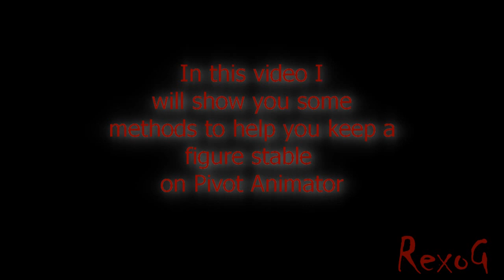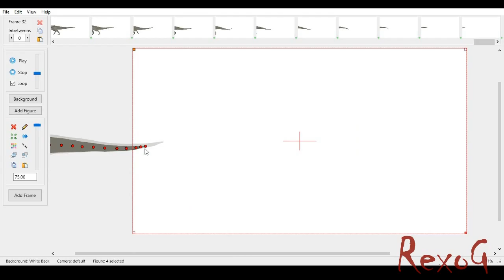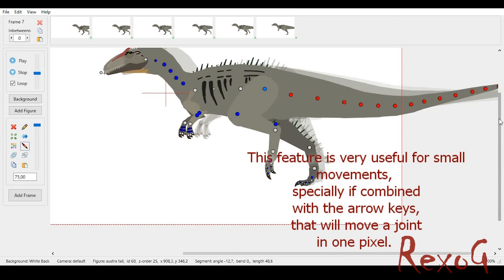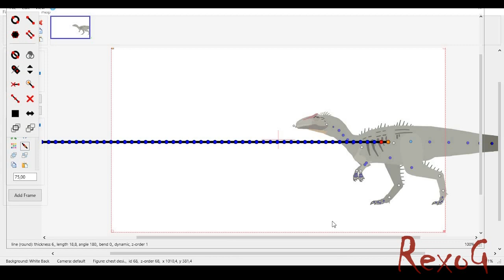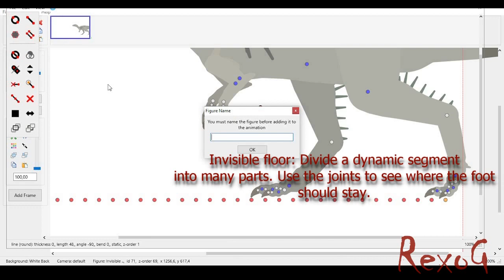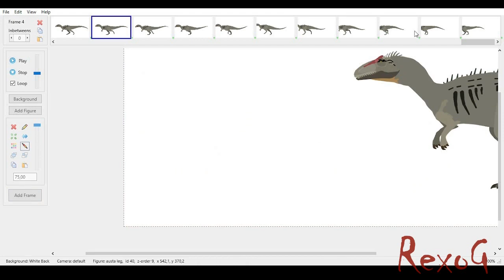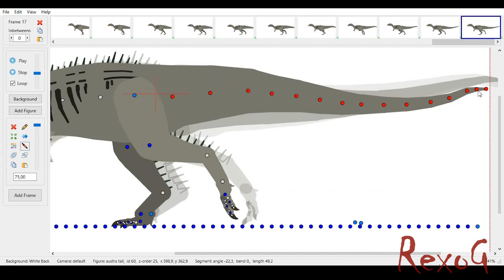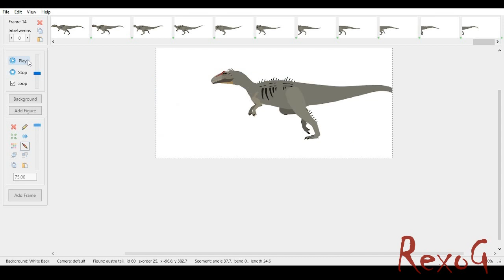Dinosaur Walking Tutorial (Pivot Animator)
Some people may need help with keeping the feet stable (you can call this footing). Don't worry I am here to help.

Credits:
Australovenator stk. figure: Alp K.
Video Editor: Rexog

Video Edition Software: Olive

0:00 Intro
0:23 Raw Animation
1:50 Zoom and Precision
3:40 Invisible Segments
6:04 Independent Joints
8:22 Outro